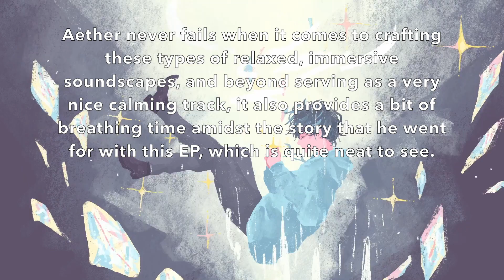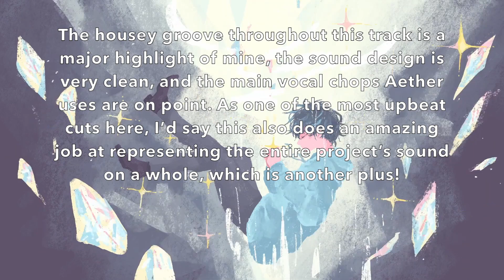Ranking Aether - In Shattered Forms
Obligatory SSB/fire emblem path of radiance reference here.

【Ranking Scale:】
0-0.9/10 - Abysmal
1-1.9/10 - Terrible
2-2.9/10 - Very Bad
3-3.9/10 - Bad
4-4.9/10 - Subpar
5/5.9/10 - Alright
6-6.9/10 - Decent
7-7.9/10 - Good
8-8.9/10 - Great
9-9.9/10 - Amazing
10/10 - Masterpiece